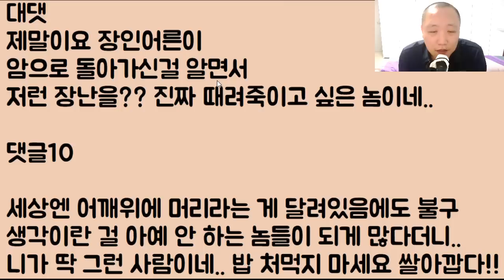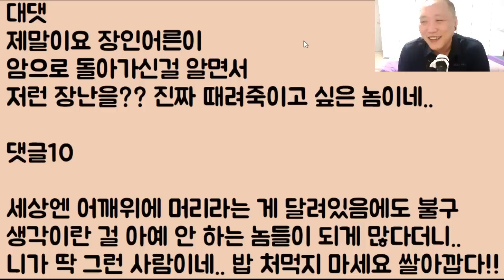[미친;; 도랏나ㅋㅋㅋ] 만삭인 아내에게 장난으로 자기야.. 나 말기 암이래ㅠ 했다가 아내가 쓰러져 응급실 실려갔는데 저 정말 죽고 싶습니다...ㅠㅠ